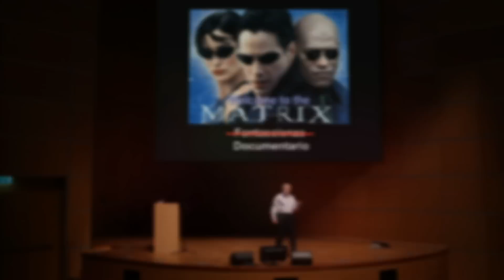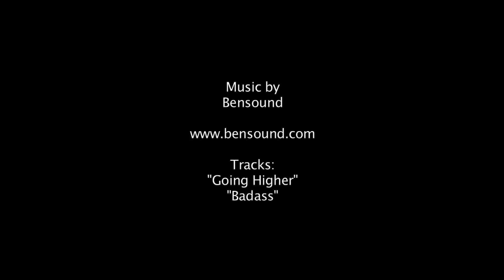BRUCE LIPTON - L'EFFETTO LUNA DI MIELE - Trailer seminario in italiano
Ripensate alla storia d’amore più spettacolare della vostra vita... –continua a leggere–
la Numero Uno, quella che ha sconvolto la vostra esistenza.
Si è trattato perlopiù di un periodo di sincera beatitudine, florida salute e abbondante energia. La vita era così bella che non vedevate l’ora di saltare fuori dal letto la mattina per sperimentare ancora il Paradiso in Terra.

Era l'Effetto Luna di Miele, destinato a durare in Eterno.
Ma, sfortunatamente, per la maggior parte delle persone l’Effetto Luna di Miele è di breve durata.
Immaginatevi come sarebbe la vostra vita se poteste far durare l’Effetto Luna di Miele per tutta la vita.

Bruce H. Lipton, autore del bestseller La Biologia delle Credenze, spiega come L’Effetto Luna di Miele non sia un caso né una coincidenza, bensì una creazione personale.